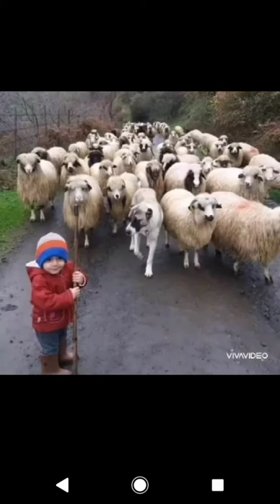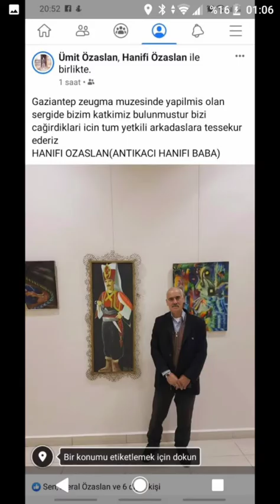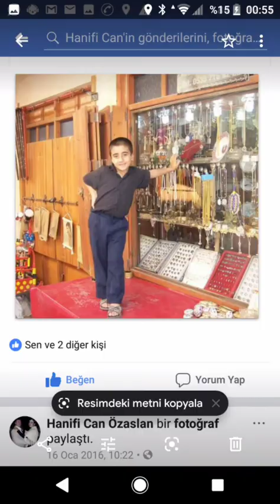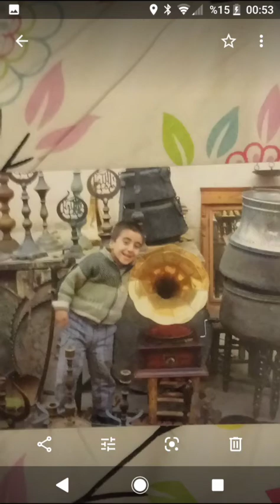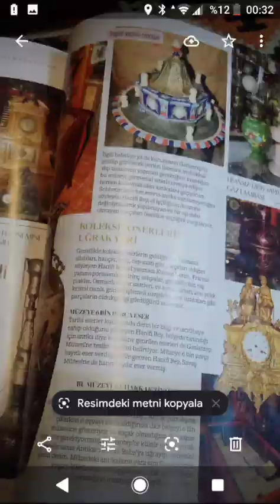Hanifi Özaslan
Nizip Hanifi Özaslan